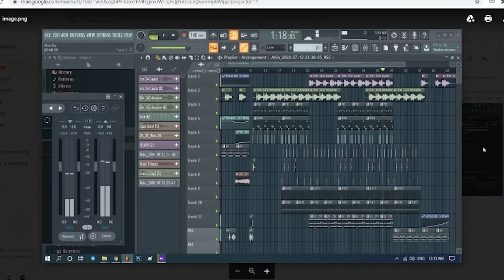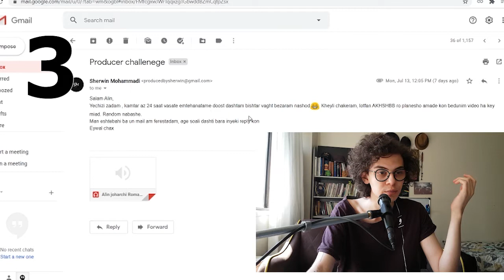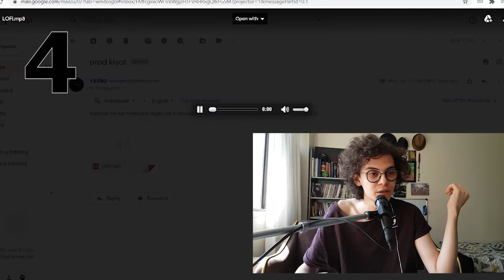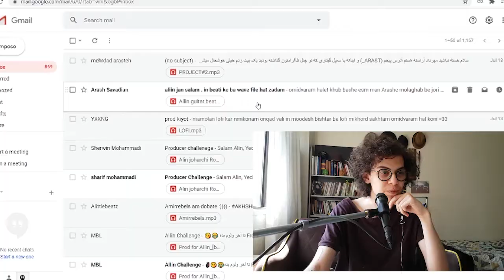AKhShBB S2 E1 GIVEAWAY!!!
از بین یک‌ تا شیش کدوم رو دوس داشتین؟ کامنت کنین
عدد بیت مورد علاقتونو، مرسی از بچه‌ها که فرستادن و  مرسی از‌ شما که نگا میکنین، تا شنبه‌ی بعدی بیتاتونو بفرستین سر اپیزود آخر رای گیری عدد‌های کامنتا‌ی ویدیو‌ها و نظر مهمون یه نفر رو انتخاب میکنیم که از طرف تنزومیوزیک یه مانیتورینگ پری‌سونس چهار و نیم اینچی‌ بهش هدیه میدیم، من میدونم که خیلی از بچه‌ها که کارشون هم واقعا خوبه به خاطر دلار و کلی داستان دیگه نمیتونن الان تجهیزات الزامی مثل همین مانیتورینگ رو تهییه کنن، پس کامنت‌تون مهمه حتما دوستاتونم تگ کنین و پرودوسر‌‌هارو دعوت کنین هنوز وقت هست واسه ارسال بیت به ایمیلم که تو بایوم هست، حدس بزنین مهمون اپیزود آخر‌کیه؟
تو این اپیزود :
1 @amirrebels
2 @mblbeat
3 @producedbysherwin
4 @kiyot.wav
5 @jori_sd
6 @danihitbeatz
SHOUT OUT :
تشکر ویژه از تنزو که واقعا کاردرستن،  ساز و تجهیزات استودیو به کامل ترین و بهترین شکل
آموزش آهنگ‌سازی و میکس و مستر و هنچنین دانلود وی‌اس‌تی رایگان از سایت
Artist-sho.com